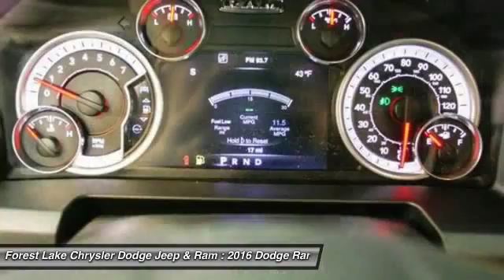2016 Dodge Ram 1500 Big Horn Forest Lake MN R16256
2016 Dodge Ram 1500 Big Horn

Heated Seats & Wheel Group (Air Conditioning ATC w/Dual Zone Control, Heated Front Seats, Heated Steering Wheel, and Humidity Sensor), Ram 1500 Big Horn, 3.92 Rear Axle Ratio, Class IV Receiver Hitch, Nav-Capable! See Dealer for Details, ParkSense Front/Rear Park Assist System, ParkView Rear Back-Up Camera, Tow Hooks, Trailer Brake Control, and Wheels: 20 x 8 Aluminum Chrome Clad. Lifetime Warranty Included at NO COST TO YOU! brbrJust think of all the work you can get done once you are cruising off in this great-looking 2016 Dodge Ram 1500. A job well done is priority one. brbrForest Lake Chrysler Dodge Jeep  Ram is proud to serve Northern Minnesota, Northwest Wisconsin, and the Twin Cities metro area. We are here to assist you in obtaining a new Chrysler, Dodge, Jeep or Ram that suits your needs and lifestyle. Call to find out how we can get you in the right vehicle today.Internet prices include all common rebates. Selected vehicles may include a $500 Bonus from Chrysler Capital Finance Cash (must finance with Chrysler Capital) . 0% or other sub-vented rate financing is in lieu of rebates. Please see Dealer for details. Additional discounts will be subtracted from our everyday internet price! You may qualify for more incentives! See dealer for details.*Vehicles used for Snow Plowing or Commercial use are excluded from our FREE LIFETIME WARRANTY, LIFETIME WARRANTY INCLUDED!* $500 - DE Chrysler Capital 2016 Bonus Cash DECG5. Exp. 04/04, $2,000 - Truck Month Retail Bonus Cash 39CFP. Exp. 04/04, $1,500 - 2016 DE Retail Consumer Cash 74CG1. Exp. 04/04, $1,500 - Denver Auto Show Bonus Cash DECGX1. Exp. 04/04